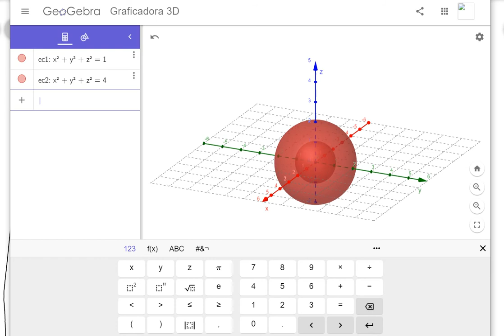17 Teorema de la divergencia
En este vídeo se presentan tres ejemplos que ilustran como aplicar el Teorema de la divergencia o también llamado Teorema de Gauss.